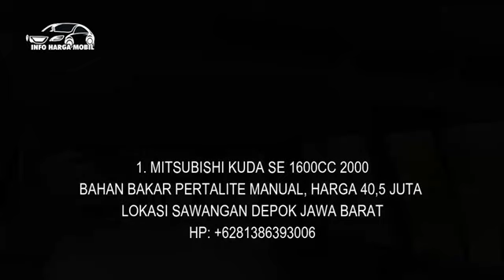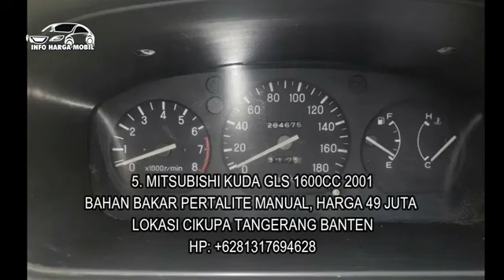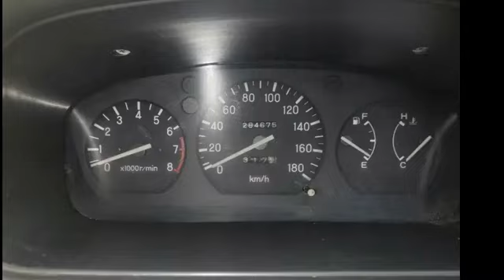Mobil Mitsubishi Kuda Harga Termurah 40 Juta Murah Bengt